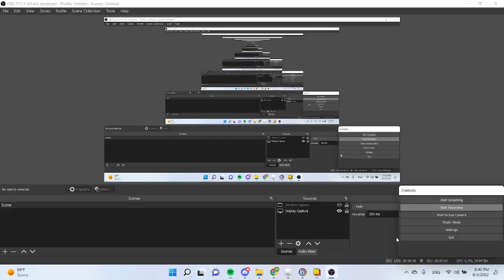[HFA] Manchester City x Borussia Dortmund | Jornada 2